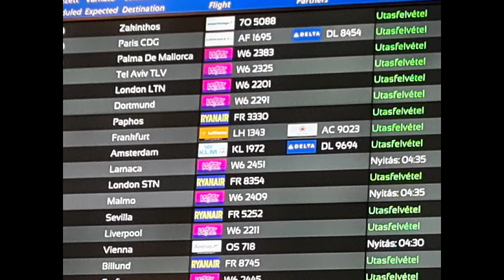ciprus Lárnaka Fodortattoo